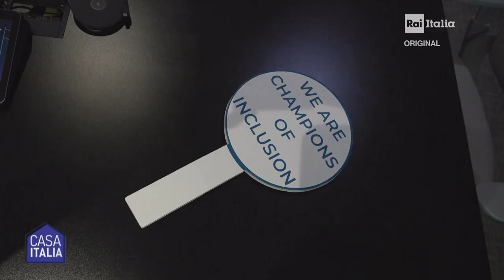Marilena di Coste e la disabilità negli Emirati Arabi